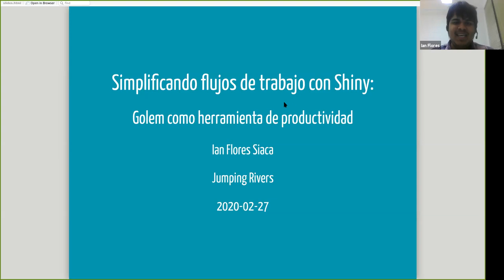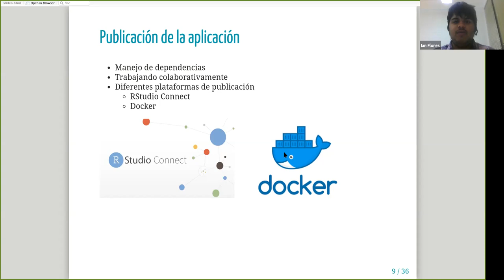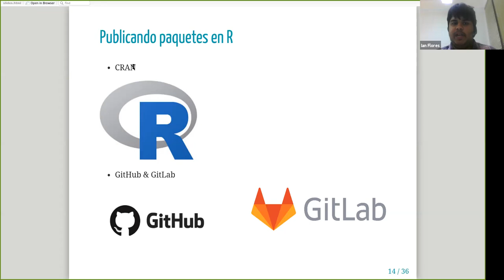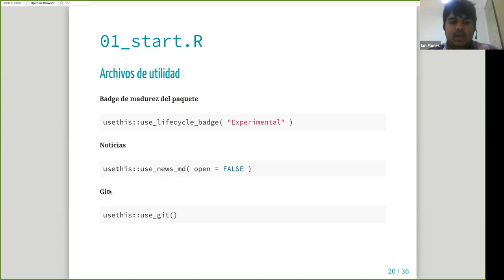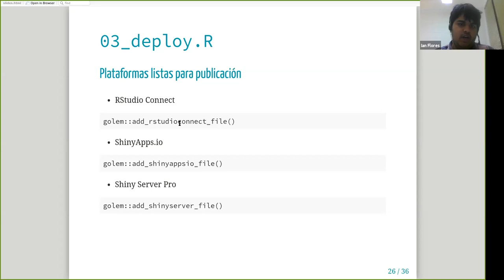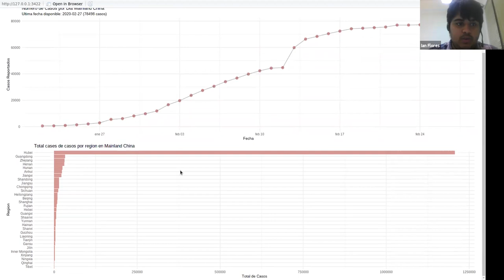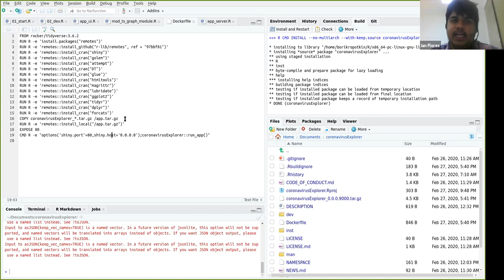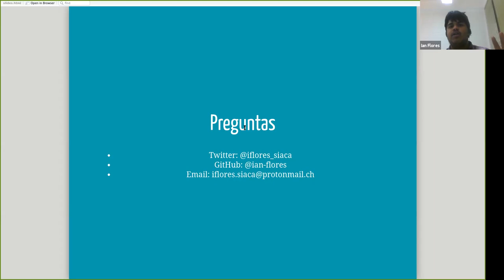Simplificando flujos de trabajo con Shiny: Golem como herramienta de productividad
Shiny surgió en GitHub en 2012 con el trabajo de Joe Cheng de RStudio. Este sencillo paquete busca simplificar la manera de crear aplicaciones web utilizando R como motor del back-end. Sin embargo, trabajar con Shiny de manera reproducible y consistente con múltiples personas tiende a ser problemático. Esto es ya que la estructura óptima para manejar código en R es en la forma de paquetes. Este es solo uno de varios problemas que surgen cuando utilizamos Shiny por sí solo en nuestros flujos de trabajo. Por esta razón Colin Fay y el equipo de ThinkR crearon el paquete Golem para facilitar la creación de aplicaciones Shiny como paquetes de R, así como su puesta en producción (deployment). En esta charla discutiremos cómo utilizar el paquete y que flujo de trabajo sugiere para crear una aplicación que se puede poner en producción de manera reproducible.

Ian Flores es un científico e ingeniero de datos en Jumping Rivers. Cuenta con experiencia trabajando con múltiples organizaciones en Estados Unidos, Puerto Rico, Canadá, y el Reino Unido. Tiene una maestría en Ciencias de Datos de la Universidad de British Columbia y un Bachillerato en Biología Integrativa de la Universidad de Puerto Rico. Ian también sostiene la única certificación en el Caribe de Instructor de Ciencia de Datos con base en R. Como parte de su rol en Jumping Rivers se enfoca en desarrollar infraestructura para ciencia de datos, así como en enseñar cursos de esta misma área. Aparte de su trabajo, Ian desarrolla paquetes de R y análisis de fuente abierta con el propósito de colaborar en soluciones de problemáticas sociales.